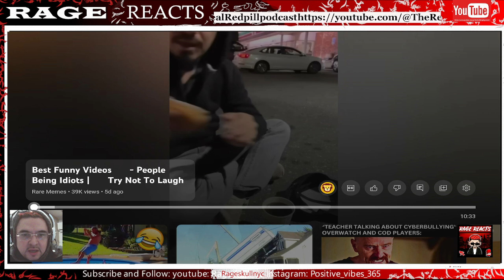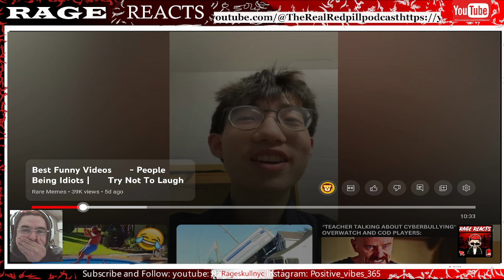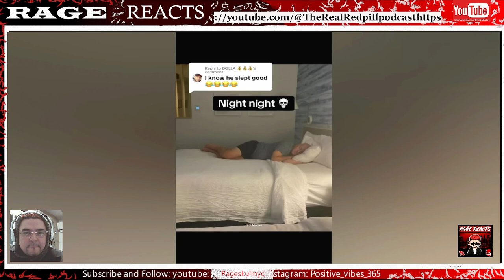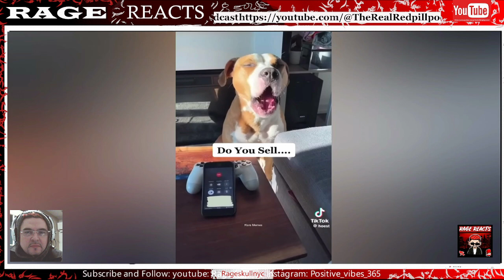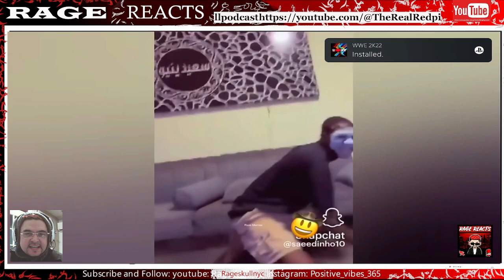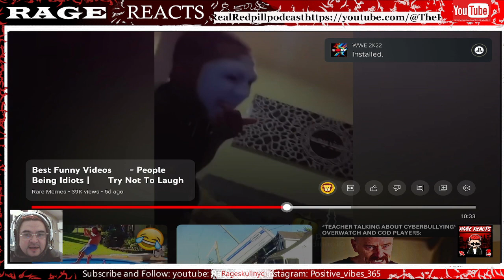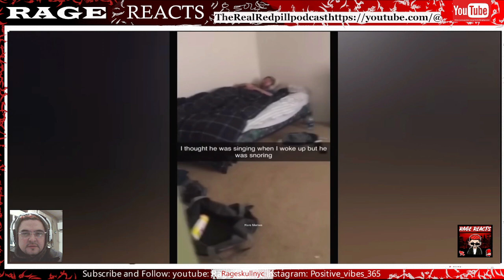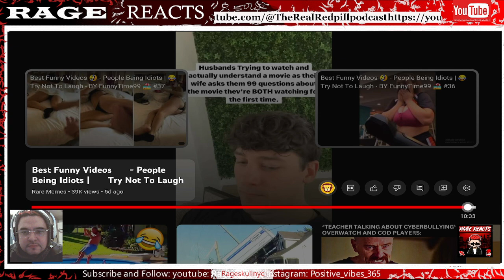RAGE REACTS try not to laugh 3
try not to laugh challenge 3 fails